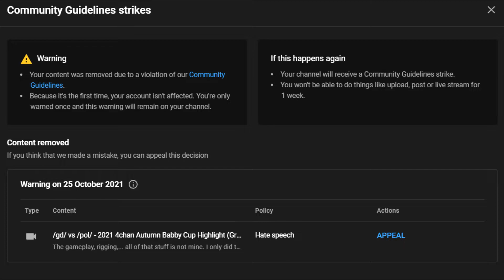"hate speech" (((READ DESC))) - Update: 3/11/2021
***UPDATE***:
+ 3, Nov. 2021:
Oh boy...

Yeah, might be creating a new channel soon. Also, I won't play it risky anymore.
I'll be back on ~ 1st Feb. 2021. Old videos are still on, but the 2021 Babby Group Stage ones will temporarily be private for 3 months. Sorry for the inconvenience.

great, now I have a guideline strike after reuploading the edited version.

No new videos for 1 week. See you after that!
Maybe next time I won't do anything /pol/-related anymore.